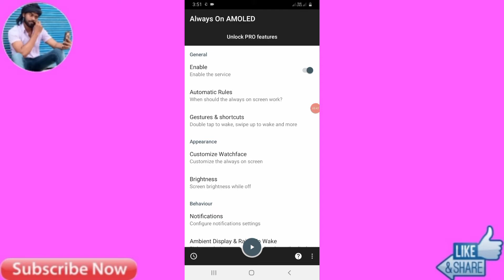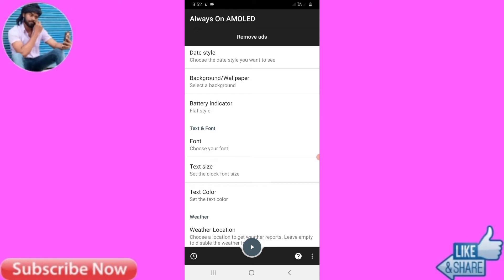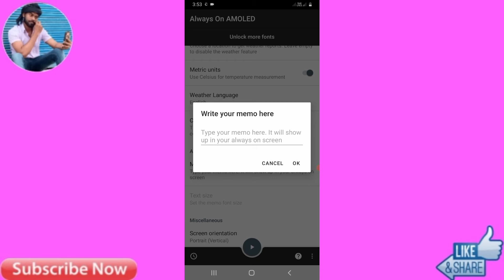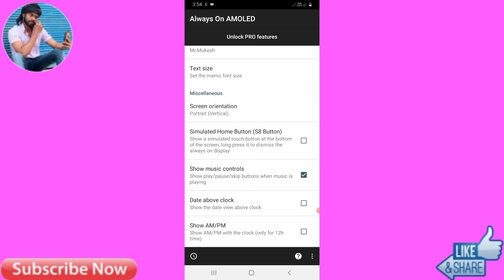Realme C25 Lock Screen Par Apna Name Kaise Likhe | Realme C25 Always On Display Name